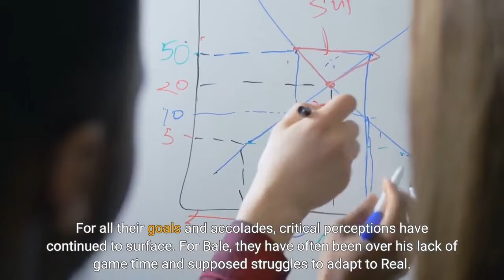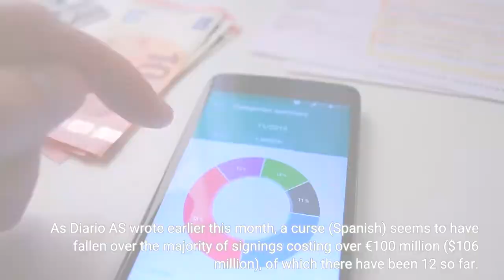Gareth Bale And Neymar Have Different Plans; Both Reflect The Same Issue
Finally, after months of frustration on both sides, Real Madrid appears ready to offload Gareth Bale, with the Welsh winger headed for Los Angeles FC in Major League Soccer. In other elite-player news, Paris Saint-Germain seems prepared to keep Neymar by offering the world’s most expensive transfer a lucrative contract extension, as it did with Kylian Mbappé not long ago. For Neymar, this would reportedly be a five-year deal. As the big breakaway edges closer for Bale, who can soon put any troubles firmly behind him, he and Neymar seem to be taking different decisions, with one seeking a fresh challenge and the other staying put. Yet, with discontent never far away from both players, they each represent the same curious reality within super clubs today, which has been growing in relevance for a while—that money is virtually boundless, and what it brings is never enough. Combined, Real and PSG have spent well over €300 million ($317 million) in upfront fees for the players mentioned, plus much more in wages. In Neymar’s situation, no team has paid more for a recruit than PSG did for the Brazilian in 2017, whisking him away from Barcelona for €222 million ($234 million). For all their goals and accolades, critical perceptions have continued to surface. For Bale, they have often been over his lack of game time and supposed struggles to adapt to Real. For Neymar, his brilliance has not propelled Paris Saint-Germain to a first Champions League honor, which has drawn criticism. And, of course, there is the expectation that when flush teams invest boldly, anything but the best is insufficient. As Diario AS wrote earlier this month, a curse (Spanish) seems to have fallen over the majority of signings costing over €100 million ($106 million), of which there have been 12 so far. Neymar heads this small but presumably growing band, followed by—that’s right, another PSG player—strike partner Mbappé. That can’t just be a coincidence. With big bets come high pressure, scrutiny and no room for error. It practically dooms a player from the start. Especially in Bale’s case, all this poses a question. What, exactly, do we expect money to bring? If trophies are the answer, Bale—admirer or not—has ticked all the boxes. Indeed, his performances have clinched final victories in the Champions League and domestic Copa del Rey, with him scoring some of the best Madrid goals ever. When he leaves, those will stay intact. It’s crazy to consider that some will be relieved to see such a player leave. What’s also crazy is how Real has gone on to win more trophies with him on the sidelines, a peripheral figure to whom they can still afford to pay high wages. Equally, the idea that Bale has gone from a hero to a problem is bizarre. Unlike Bale, who did so for a while, Neymar has not become the ultimate game-changer many would have expected when he left Barcelona for Paris. He has brought something to PSG.